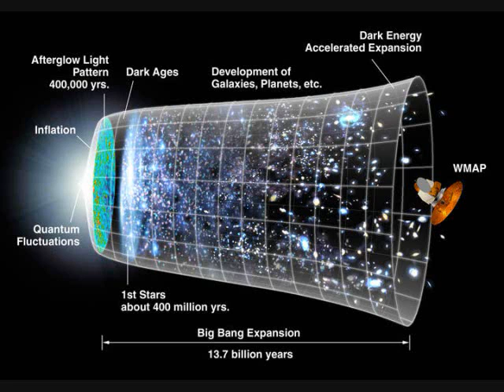Brandon Mackey - Captain Zephiroth 2 - Defining Character (Zep)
NOT LT. Commander but CAPTAIN... CEO (Captain) of a Star Ship + Crew + Chief Commanding Officers...

 StarShip Prometheus

Captain's Log - Refugee Escort - Pick a Location (Fiction Coda)

Zephiroth's Personal Log - Compensation - What is the value of some alien's jewelry? (Pending)

Captain's Log - Don't even think about it.

Captain's Log - Personal Recommendations for Characters Vol 2 (Fiction Code)

Captain's Log - Medical Containment/Mental Detention+Evaluation (Fiction)
Force Fields = most comfortable futuristic straight jackets...

Captain's Log - Personal Recommendation - Disregard the Final Fantasy selection, it's just nice songs (soothing)